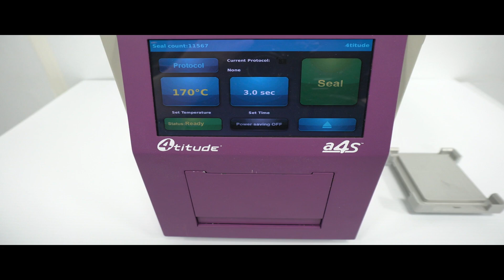4titude a4S Automatic Heat Sealer [BOSTONIND] - 50327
DETAILED INFO AND PHOTOS FOR THIS & SIMILAR ITEMS MAY BE FOUND